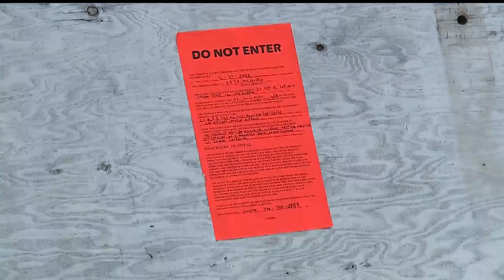Agents remove dogs from animal hoarding house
Crews were rounding up dogs Thursday afternoon at a house in the 3000 block of McGuffey Rose that was condemned. Eight small dogs were taken out of a trailer on the property that has a foot of feces and urine caked to the floor.